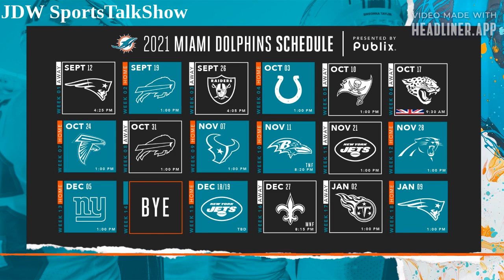MIAMI DOLPHINS RECORD PREDICTIONS FOR 2021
heading into the 2021 NFL season the Miami dolphins are a very hard team to predict due to the situation with Tua Tagovailoa. will Tua crumble, or will he soar?